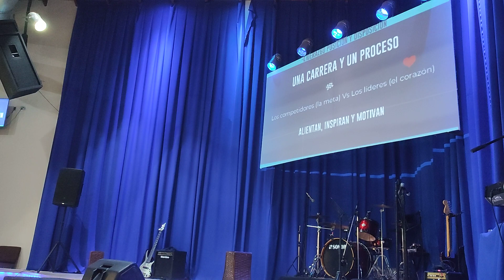Conferencia Comunicación efectiva 2023 Lcdo: Octavio Guerra Rondon,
Los invito a visitar mis cuentas en las distintas plataformas..

si lo haces contribuyes para el crecimiento de mi canal, y puedas ver maravillas de Venezuela y contenido de interés..